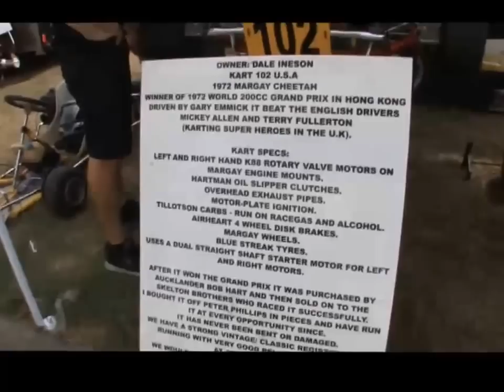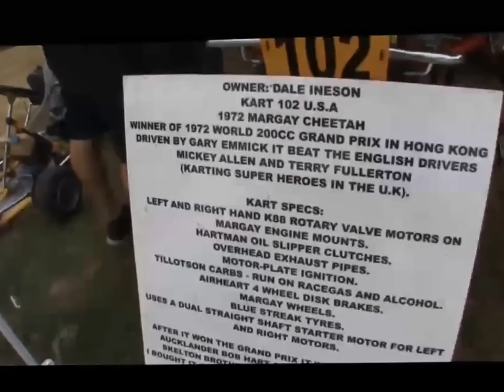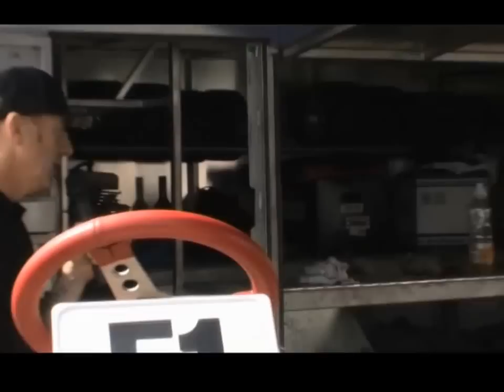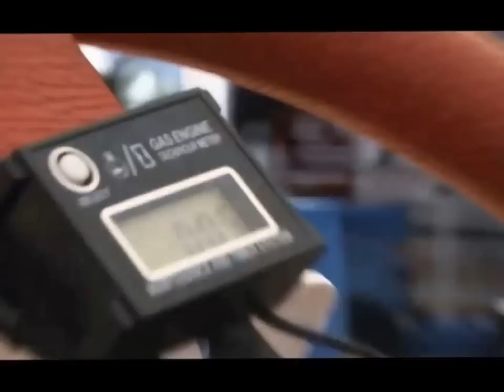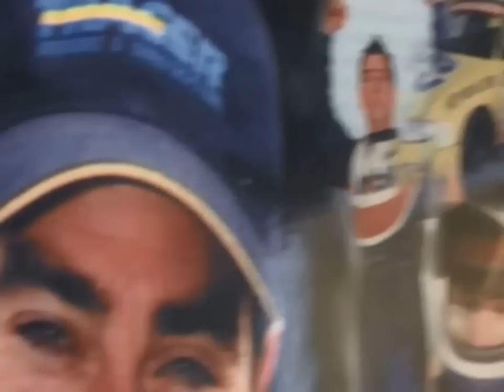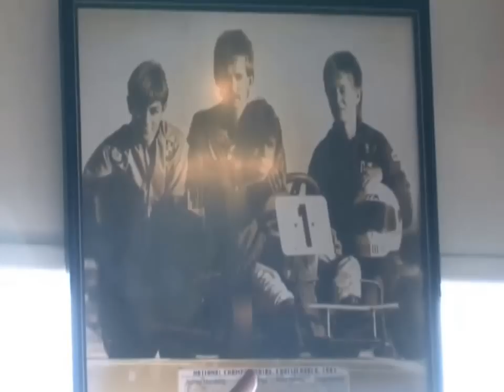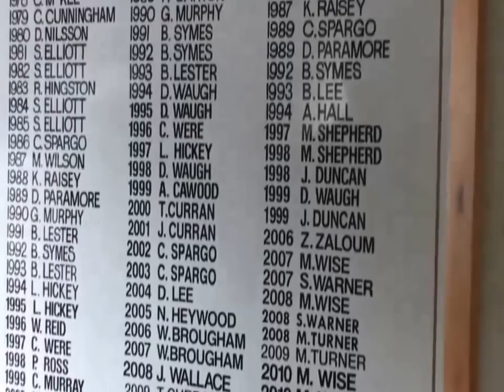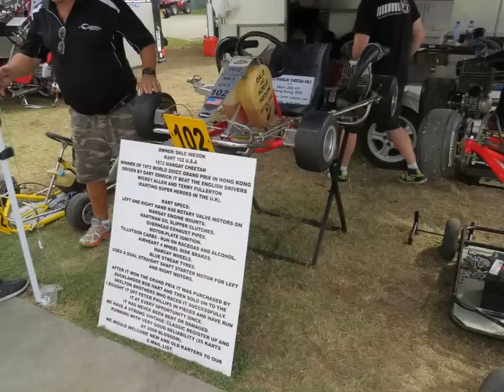1st New Zealand Chemz-Linden Estate Vintage Kart Prix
1st New Zealand Chemz-Linden Estate Vintage Kart Prix
Interviews and photos and videos of drivers, karts,  track time from the 2 day event.
Interviews by Mike Wilson
Filming/editing by Geoff Bicknell